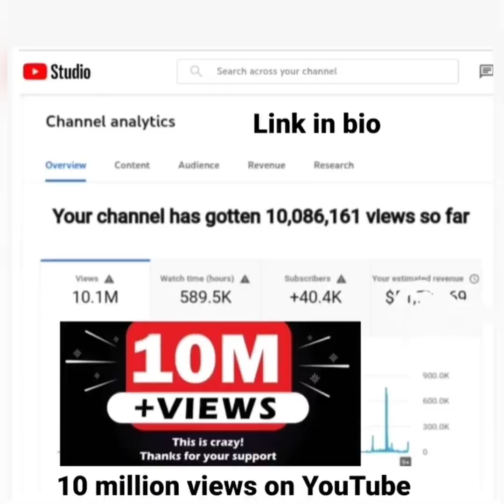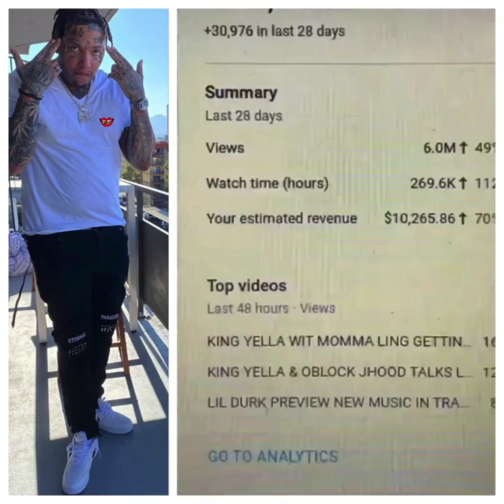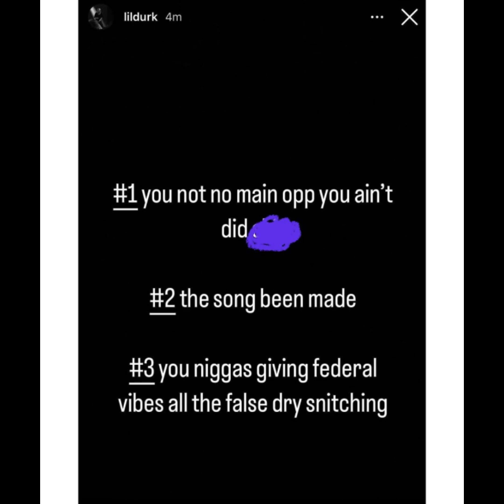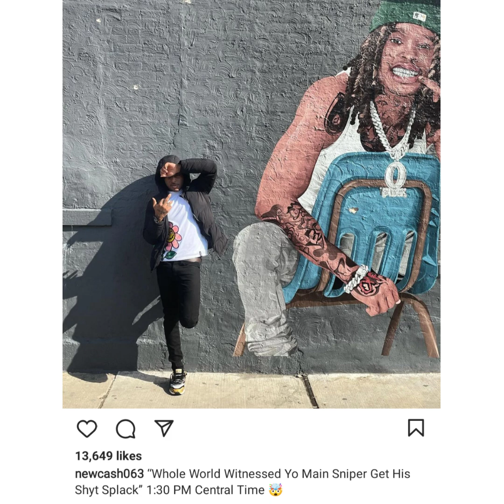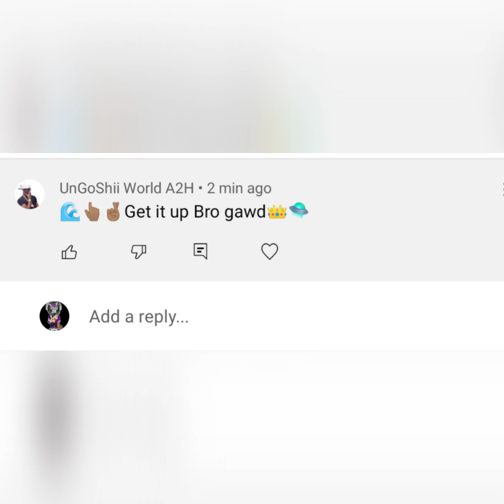LIL DURK DISS KING YELLA IN HIS NEW SONG HE RESPOND